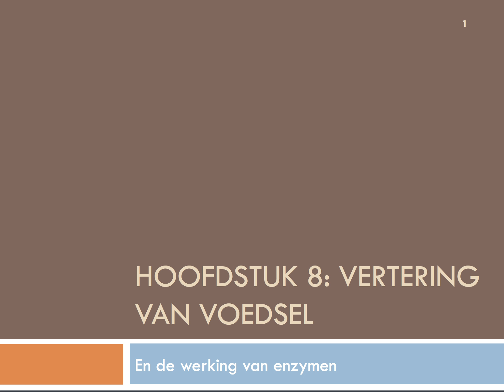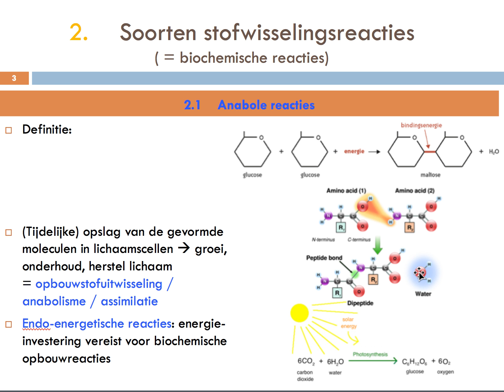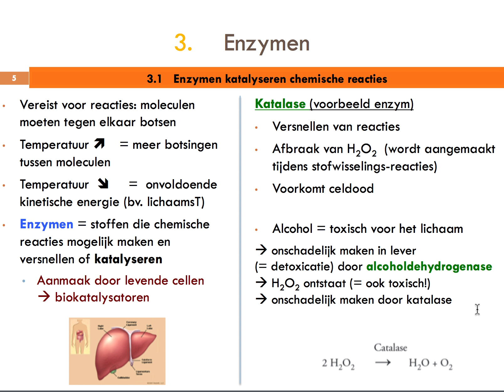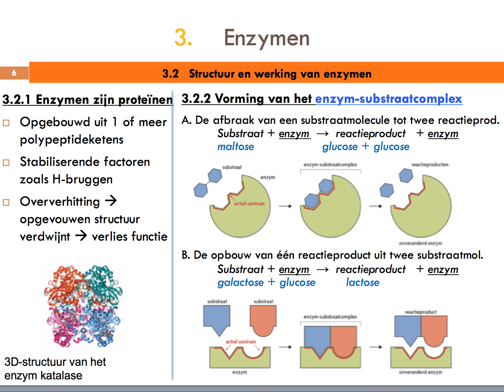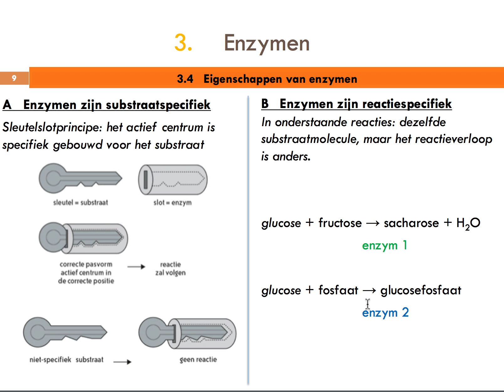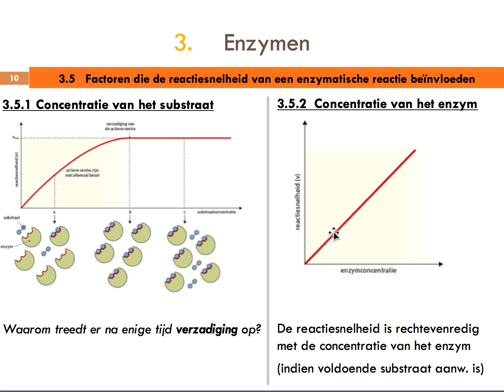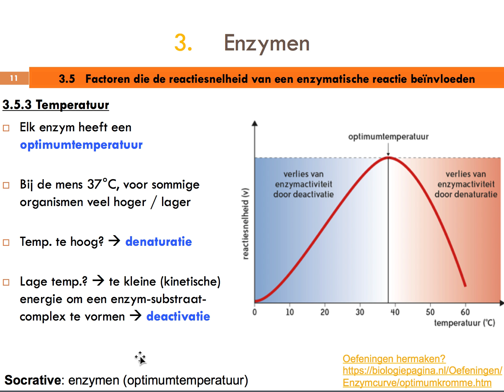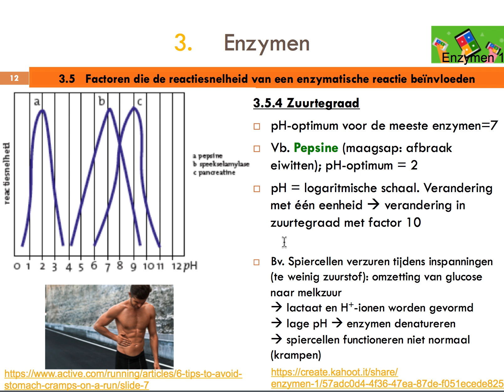5 NW LES 1 - Vertering van voedsel (enzymen)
Veel succes met de opdrachten! Vragen? Stuur gerust een mail!

Socrative: VDP8934